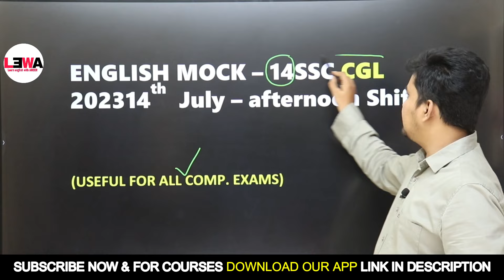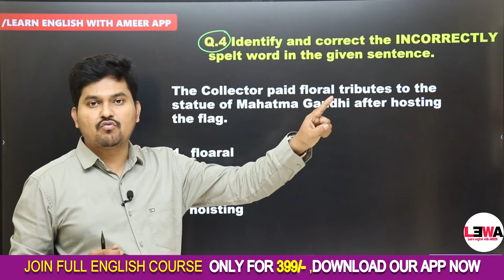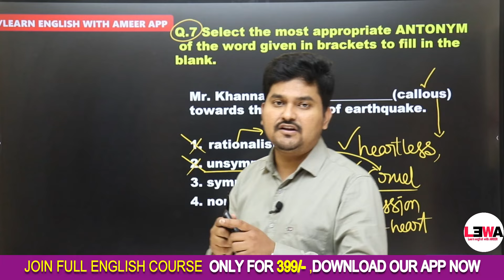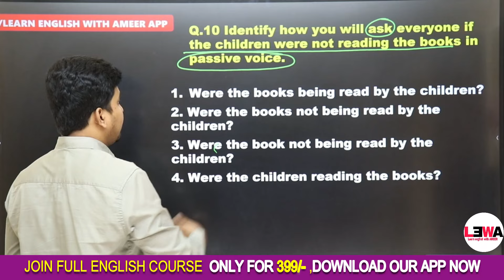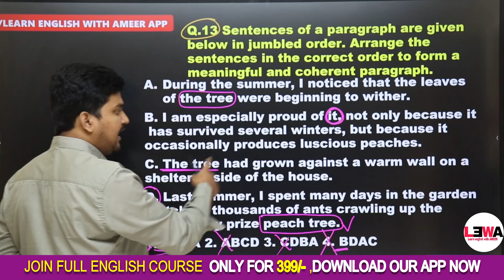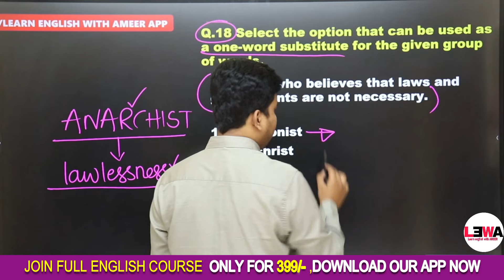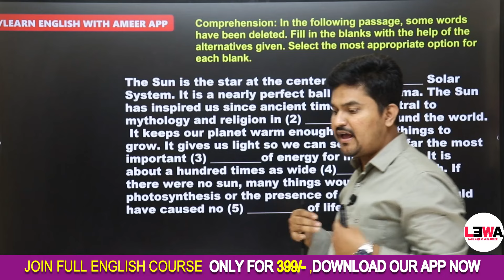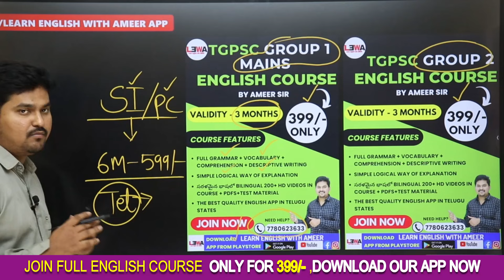SSC CGL/MTS/GD ENGLISH MOCK TEST - 14 |score full marks in ENGLISH| tips and tricks 😍| by Ameer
FOR FULL ONLINE ENGLISH COURSES

SSC CGL/MTS/CHSL/GD ENGLISH MOCK TEST - 12 |score full marks in ENGLISH| tips and tricks 😍| by Ameer

"Prepare for the SSC CHSL/CGL/MTS/GD 2024 exam with our comprehensive English mock test! This video includes a full-length practice test with detailed solutions to help you ace the English section of the SSC CHSL exam. Perfect for SSC CHSL aspirants looking to improve their grammar, vocabulary, and comprehension skills.

🔴Join Full ENGLISH GRAMMAR COURSE (3 months )now through our

🔴 FREE VOCABULARY MOST IMPORTANT* WORDS FOR ALL COMPETITIVE EXAMS BY AMEER SIR

Remember, excellence is within your reach with Ameer Sir by your side!

SSC CHSL ENGLISH MOCK TEST PAPER QUESTIONS IN TELUGU EXPLANATION

SSC CGL Exam Tips
SSC CGL 2024 English Mock Test
English Mock Test for SSC CHSL
SSC CHSL Practice Questions
SSC CHSL English Grammar
SSC English Tips
SSC Exam English Strategy
SSC MTS English Practice Questions
SSC GD English Tips
Vocabulary for SSC Exams
English Previous Year Questions SSC
SSC English Reading Comprehension